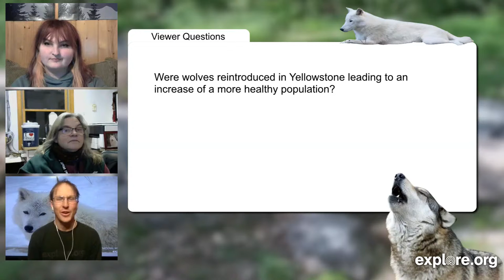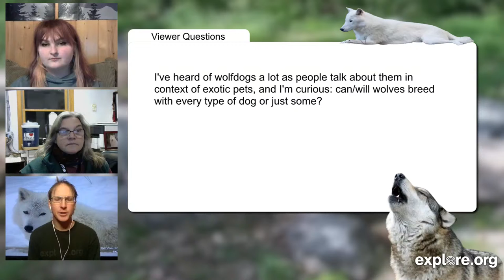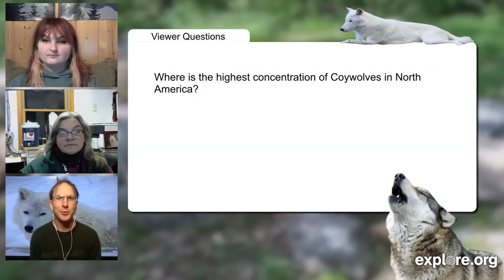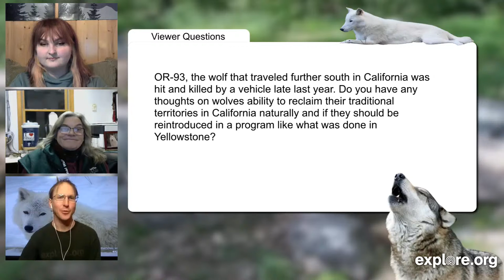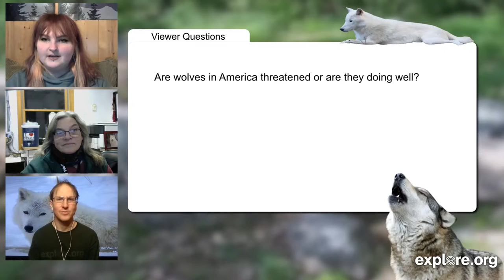How Do You Create A Wolf Pack? | Live Chat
While all wolves have many things in common, each wolf population, pack, and individual exhibits variation in their behavior and characteristics. The more we learn about wolves, the more we understand that they are complicated creatures. The ambassador wolves at the International Wolf Center in Minnesota are great examples, providing opportunities to consider the lives and habits of wolves from different parts of North America as well as our evolving understanding of their genetic diversity.
0:00 - Introduction
2:47 - Subspecies of Wolves In America
9:15 - Introducing the Wolves
15:35 - Introducing Rieka to The Pack
26:44 - Conclusion
32:49 -Viewer Questions